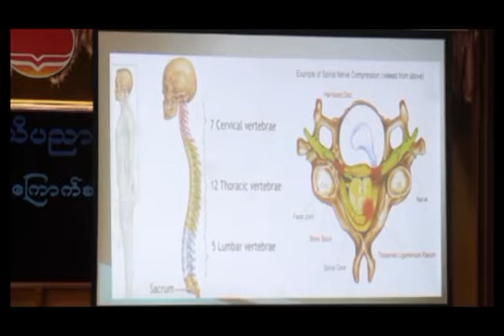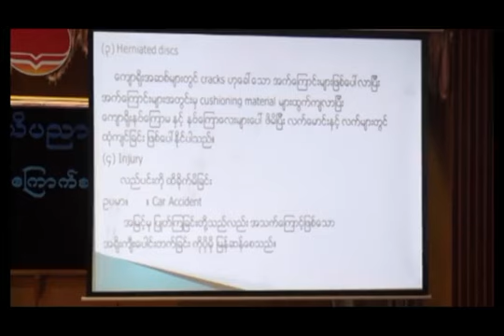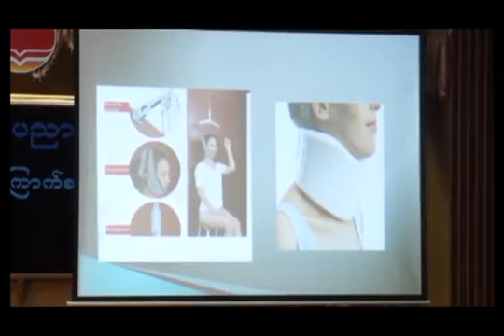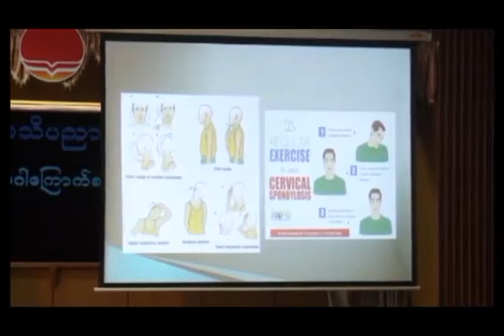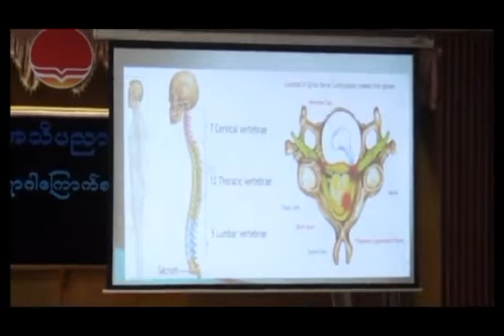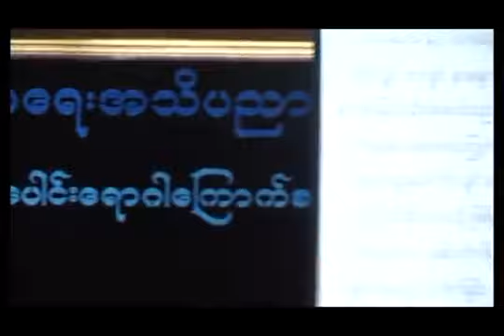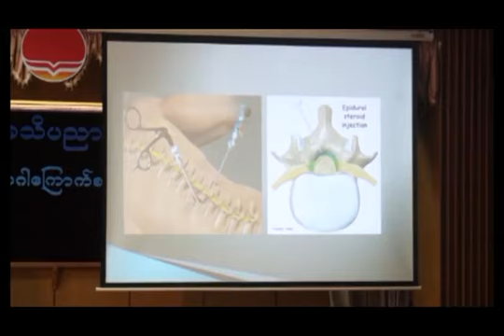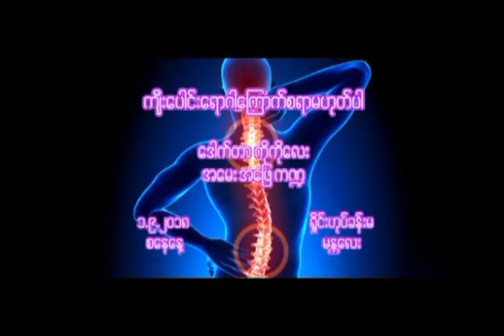``က်ီးေပါင္းေရာဂါ ေၾကာက္စရာမဟုတ္ပါ ´´ေဒါက္တာ ကိုကိုေလး